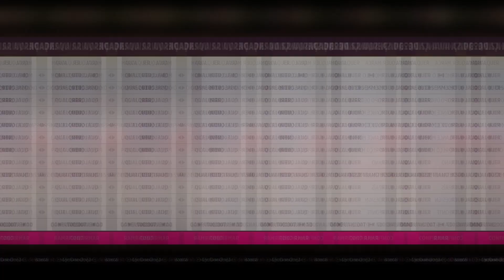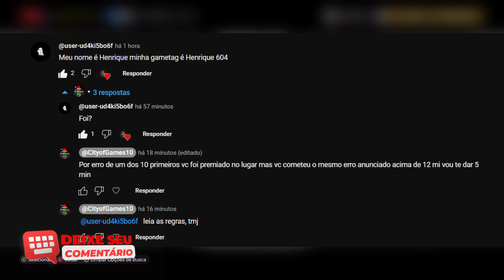FORZA HORIZON 5 - INSCRITOS QUE GANHARAM 10MI DE MIM NO FORZA PART 1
FALA GALERA ESSE VÍDEO É EM COMEMORAÇÃO A TODOS OS 10 GANHADORES DO PRÊMIO DE 10MI NO FORZA HORIZON 5 - SE O VÍDEO OFICIAL CHEGAR A 100 LIKES FAZEMOS UMA PARTE 2

Ajude ao canal crescer, doe qualquer valor!
Desde ja obrigado galera! :D TMJ